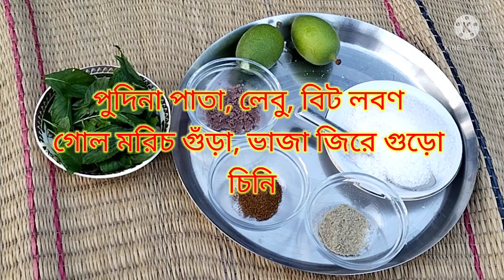Pudina Lebur Shorbot Recipe | পুদিনা লেবুর শরবত রেসিপি | Pudina Patar Shorbot | পুদিনাপাতার শরবত